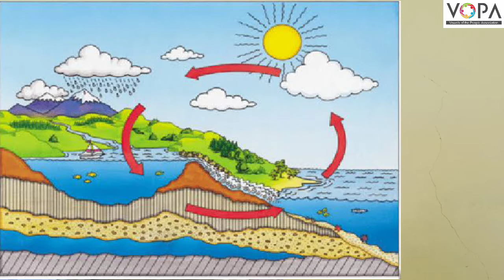7th | Science | Chap 13 | बदल : भौतिक व रासायनिक | V4 | V-School